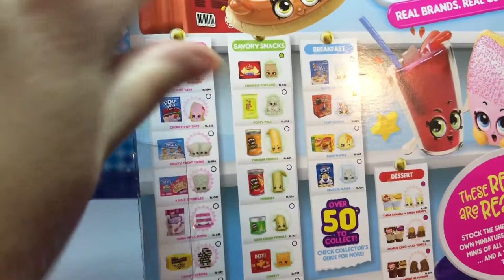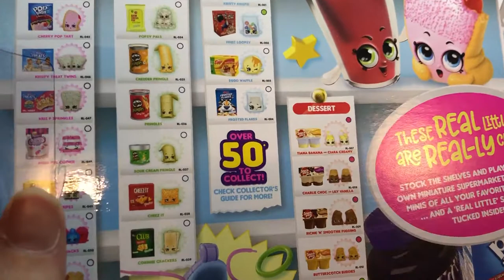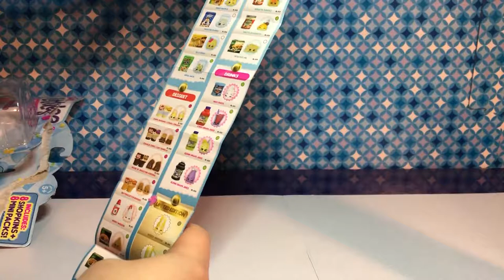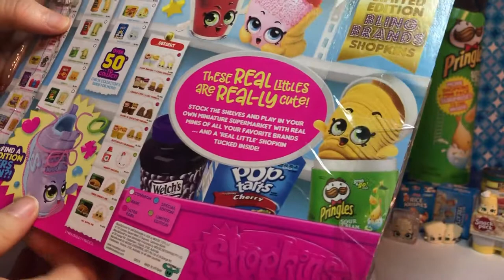Shopkins Real Littles: One